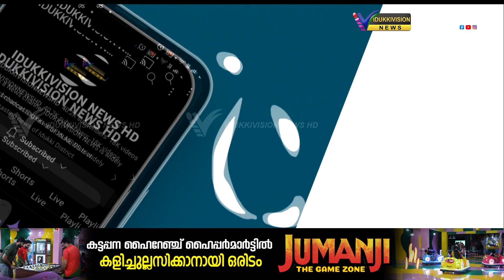കേന്ദ്ര വനനിയമ ഭേദഗതി ; ജില്ലയിലെ ആശങ്കകള്‍ പരിഹരിക്കുമെന്ന് സംസ്ഥാന സര്‍ക്കാര്‍